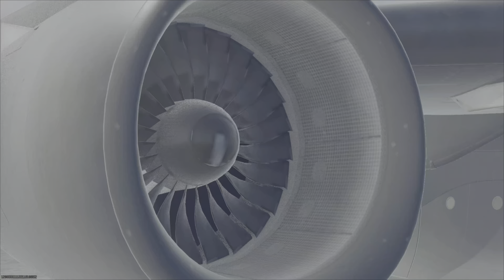Call Of Duty: Warzone Fortune's Keep Power Couple Feat. ​@azurallieyt "We Are The Walking Dead!!!"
Call of Duty: Warzone 2.0 is a free-to-play battle royale video game.